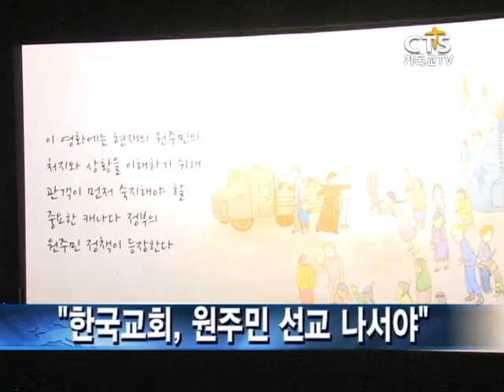영화 [뷰티풀 차일드] CTS뉴스 소개!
CTS기독교 TV에서 [뷰티플 차일드]를 소개되었답니다.~
쌀쌀해진 이 겨울 용서와 화해를 통한 하나됨 그리고 부흥으로
따뜻함과 감동을 여러분께 선사할께요~
11월 28일 전국 극장에서 만나요~ ^--^**